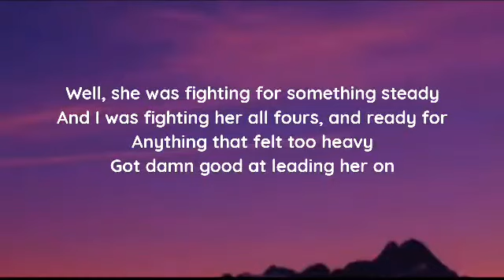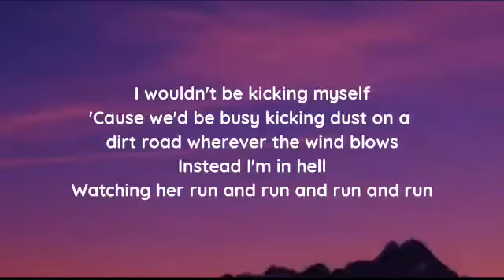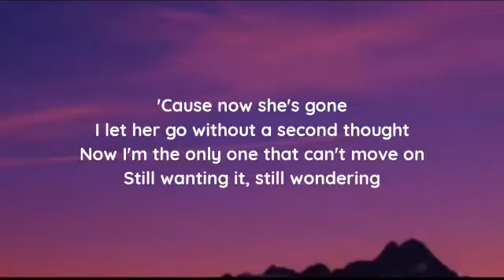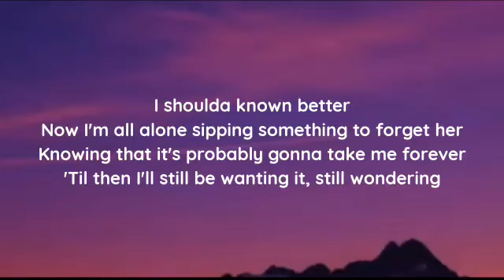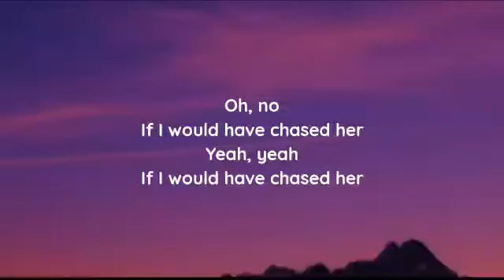Bailey Zimmerman - Chase Her (Lyrics)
lyrics

"Chase Her"

Well, she was fighting for something steady
And I was fighting her all fours, and ready for
Anything that felt too heavy
Got damn good at leading her on

But now she's gone
I let her go without a second thought
Now I'm the only one that can't move on
Still wanting it, still I'm wondering

If I would have chased her
Would have just tried
Wouldn't have felt the sting of a goodbye
If I would have set aside a little more time
And a lot more pride, would she still be mine?
Should have made the last call over the phone better
Should have been a little bit more of a go-getter
Would have saved myself from a whole lot of hurt

I wouldn't be kicking myself
'Cause we'd be busy kicking dust on a dirt road wherever the wind blows
Instead I'm in hell
Watching her run and run and run and run

'Cause now she's gone
Still wanting it, still wondering

If I would have chased her, would have just tried

Yeah, yeah

I shoulda known better
Now I'm all alone sipping something to forget her
Knowing that it's probably gonna take me forever
'Til then I'll still be wanting it, still wondering